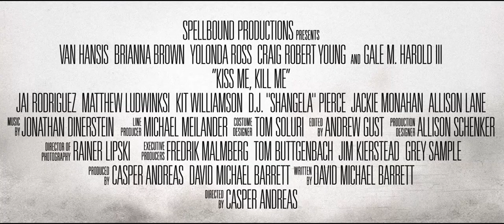Kiss Me Kill Me - Film Trailer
Screening Sunday October 11 at 7:30pm at Harris Theater

Kiss Me, Kill Me (USA 2015;)
Director: Casper Andreas
One of Reel Q’s most popular filmmakers, Casper Andreas (The Big Gay Musical) brings to the big screen two of the LGBT world’s most popular actors, openly gay soap star Van Hansis (As the World Turns) and Queer as Folk alum Gale Harold, for this intense thriller.

After recovering from a blackout, Dusty (Hansis) discovers that his unfaithful boyfriend (Harold) has been murdered and the police have tagged him as the prime suspect. Soon his life as well as his freedom is in jeopardy as Dusty seeks the truth.

The top-notch cast also includes Brianna Brown (Lifetime’s Devious Maids), Yolonda Ross (HBO’s Treme), Craig Robert Young (TNT’s The Last Ship) and Kit Williamson (AMC’s Mad Men).